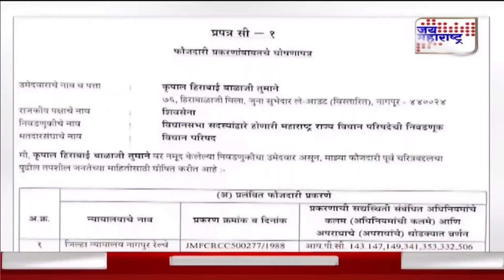C1 Declaration । कृपाल हिराबाई बाळाजी तुमाने